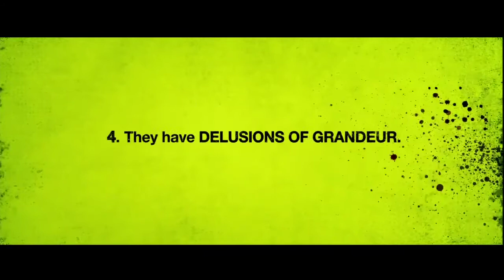Night night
UF defender sends Beckham to "night night."